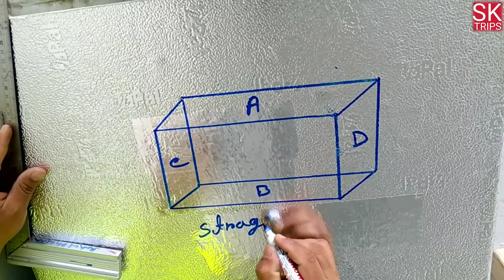3D ডাক্টিং আঁকা | How to draw a duct || Rectangular Straight Duct 3D draw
আমি রাহুল সেখ | SK TRIPS চ্যানেল এ আপনাদের অভিনন্দন,আমি HVAC DUCTING সম্পর্কিত ছোট থেকে ছোটো বিষয়ের ওপর ভিডিও 📷 আপলোড করি ইউটিউব এ | এবং আরো কনস্ট্রাকশন আর কাজের উপর ভিডিও ইউটিউবে আপলোড করি (বাংলা তে )

1) How to draw a duct
2)3D ডাক্টিং আঁকা
3)Rectangular Straight Duct 3D Draw
4) HVAC DUCT drawing 3D
5) Ducting Draw with pencil ✏️
6) Ducting Draw with Markers
7)SK TRIPS
8) duct draw